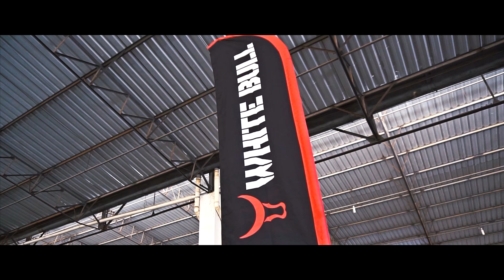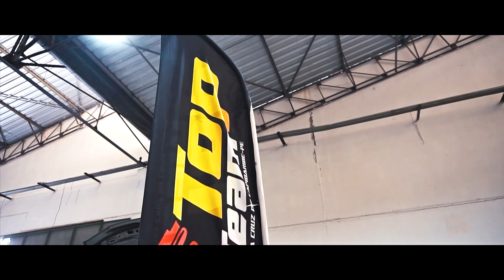LOW CEPO BRASIL // VIP // EDIÇÃO RECIFE // VIDEO OFICIAL // RD Motor FilmeS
0:32 - INSCREVA-SE
01:11 - INSCREVA-SE